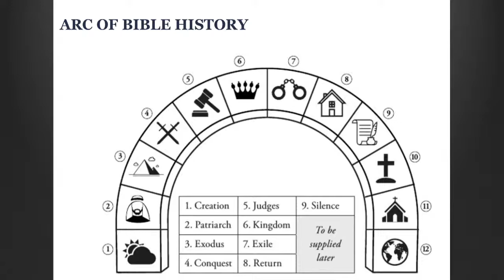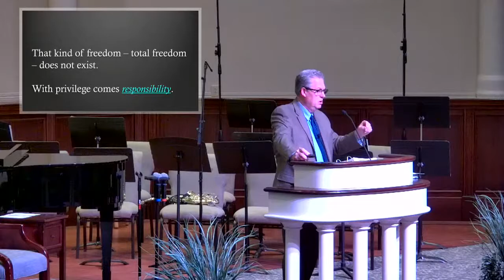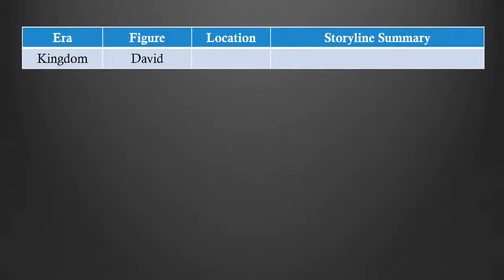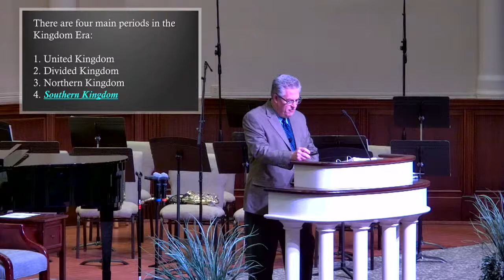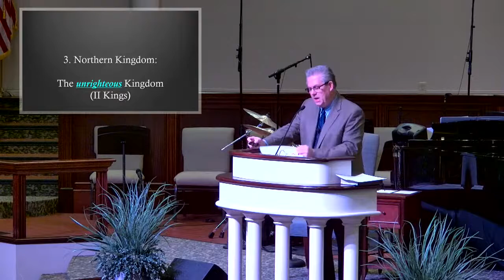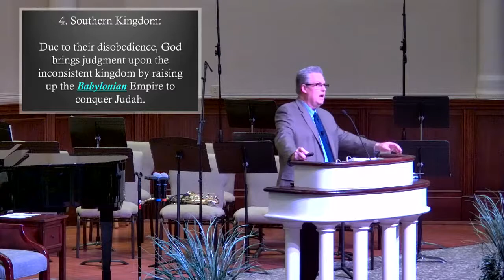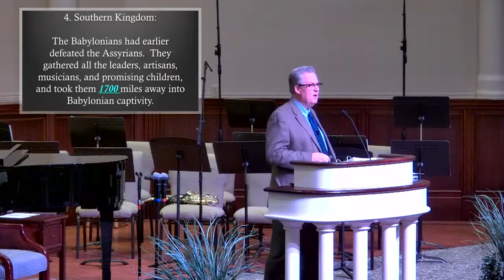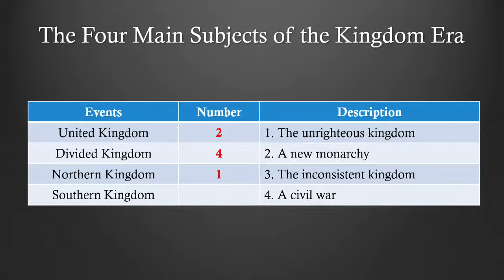3/23/22 - Wednesday Evening Service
Bro. Paul Aynes - "The Big Picture" (Lesson 9- The Kingdom Era)